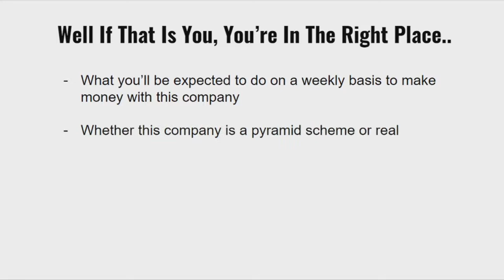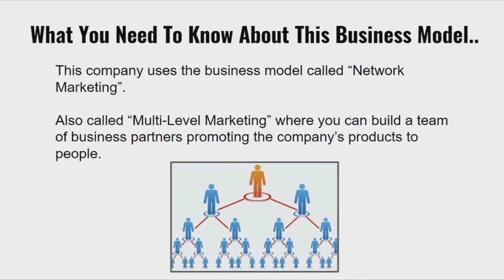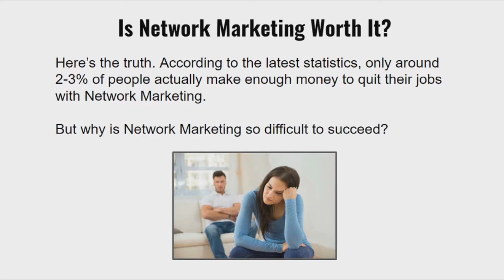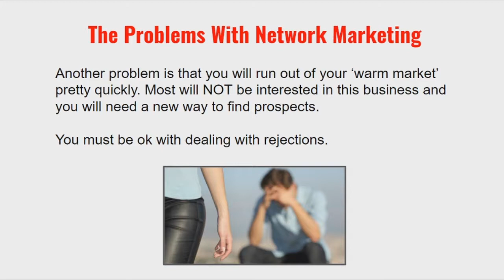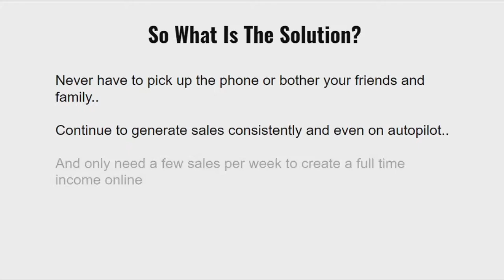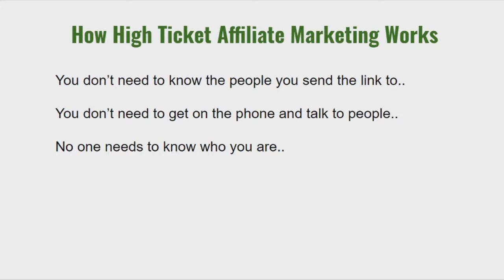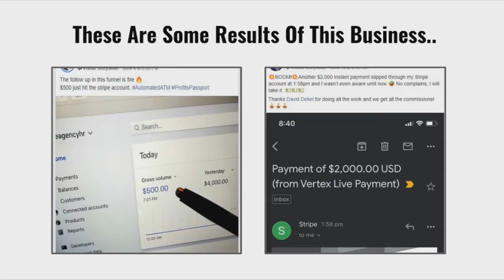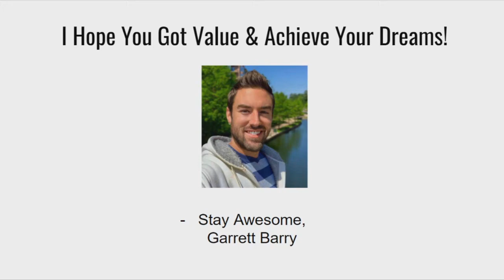Natura Review - DON'T JOIN BEFORE WATCHING!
Welcome to my Natura review. Here I'm going to cover Natura thoroughly so you can make an informed decision as to whether you should get involved with this opportunity or not.

I hope you enjoy my non-biased Natura review and my hopes is that by the end of it you can tell whether it's a scam or legit.

I've been doing reviews on make money online programs and opportunities for some time now. I hope this video inspires you and helps you get clear on how to achieve your income goals. :)